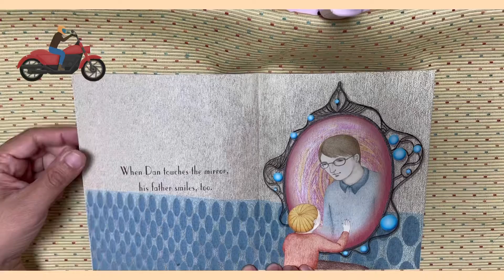Magic Mirror S1. 1165.